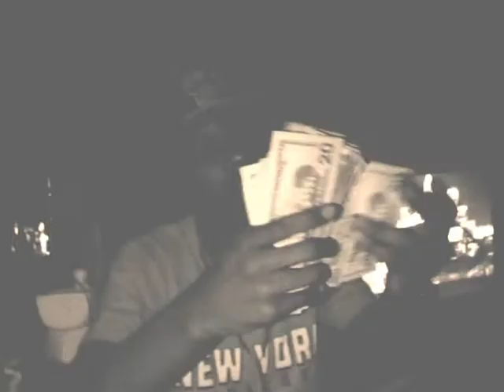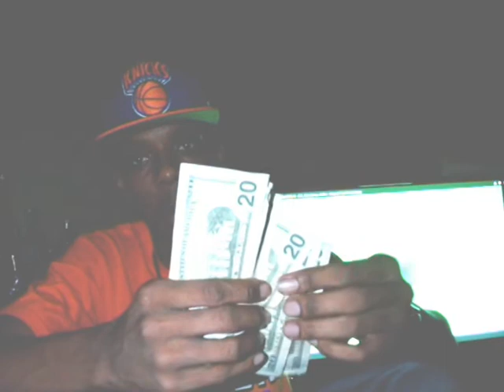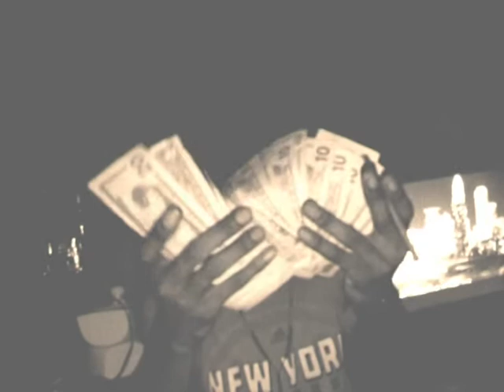B DOT - GWOP - BLOCKGANG (OFFICIAL) MUSIC VIDEO